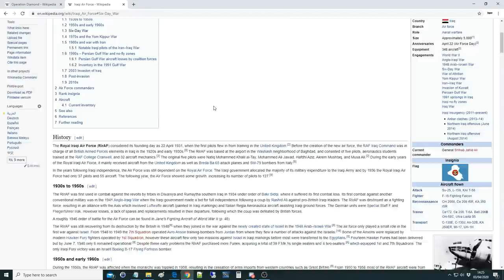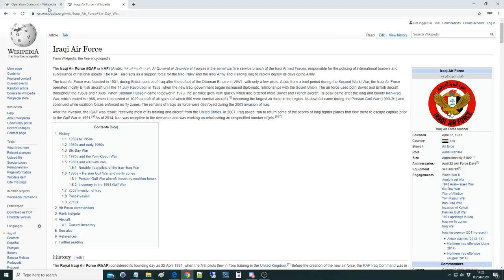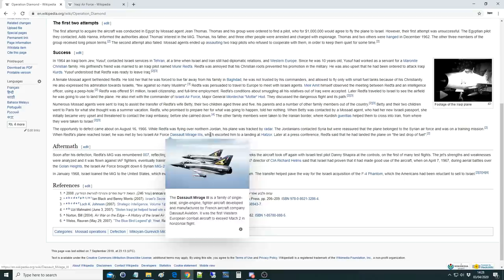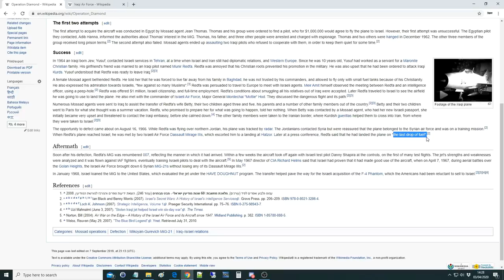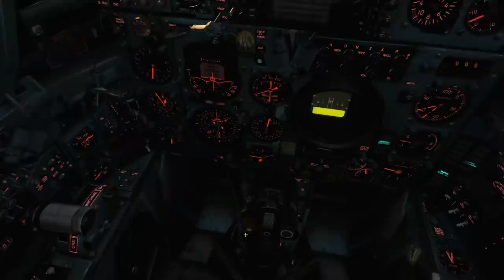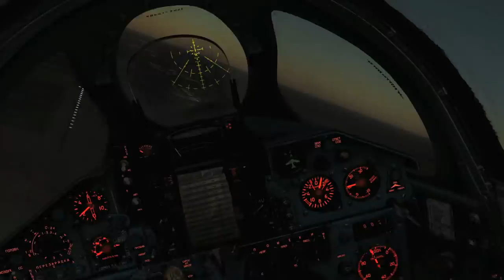1966 Operation Diamond: Defection Of Munir Radfa To Israel | DCS Reenactment